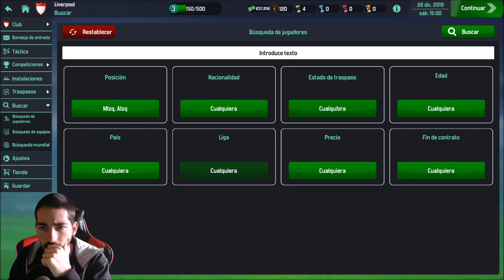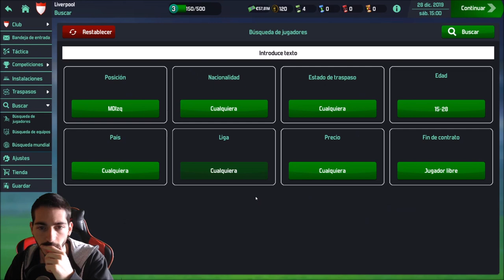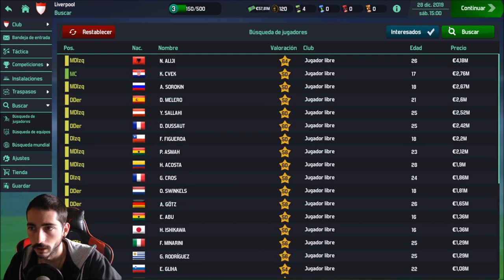Soccer Manager 2020 (SM20) #22 | Estreno con el Liverpool en la Premier League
Sé uno de los mejores entrenadores en Soccer Manager 2020, ¡un juego gratis de gestión futbolística! Lleva a un equipo a lo más alto y pon a prueba tu capacidad de gestión enfrentándote a los mejores o ayuda a un equipo pequeño a alcanzar la gloria.

Elige entre 800 clubs de 33 países de todo el mundo para tener la oportunidad de gestionar y crear tus mejor once.

Como manager de fútbol controlarás todos los aspectos de tu club, desde planear sesiones de entrenamiento, desarrollar las instalaciones de tu club, traspasos, seleccionar el equipo, asignar números a los jugadores hasta decidir tácticas de equipo. ¡Este nivel de control lo convierte en uno de los juegos de gestión de fútbol de más inmersión!

Características de Soccer Manager 2020:

★ Elige entre 800 clubs de 33 países.
★ Decide a quién vender y a quién comprar, usando el sofisticado mercado de traspasos.
★ Usa la función de cazatalentos para buscar a los mejores talentos o estrellas conocidas.
★ Construye y desarrolla tu estadio y las instalaciones de alrededor con animaciones 3D alucinantes.
★ Alimenta el talento del futuro con las características de las instalaciones del club.
★ Toma el control del entrenamiento de tu equipo y saca lo mejor de tus jugadores.
★ Crea tu formación y alineación ideales para cada partido.
★ Ve los partidos en directo a través de una simulación realista en 3D.
★ Reacciona frente a tu oponente durante el partido haciendo cambios tácticos en directo.
★ Analiza la actuación de tu equipo durante y después del partido con estadísticas detalladas.
★ El éxito se recompensará con ofertas de trabajo para mejorar tu carrera de manager.
★ Tus decisiones como manager afectan a la actitud de la junta directiva, de los jugadores e incluso de los hinchas.

MÍNIMO:
SO: Windows XP SP2+
Procesador: 1 GHz or higher
Memoria: 1 GB de RAM
Gráficos: Shader Model 3.0 capable card
DirectX: Versión 11
Red: Conexión de banda ancha a Internet
Almacenamiento: 170 MB de espacio disponible

TÍTULO: Soccer Manager 2020
GÉNERO: Free to Play, Deportes
DESARROLLADOR: Soccer Manager Ltd
EDITOR: Soccer Manager Ltd
FECHA DE LANZAMIENTO: 29 ENE 2020